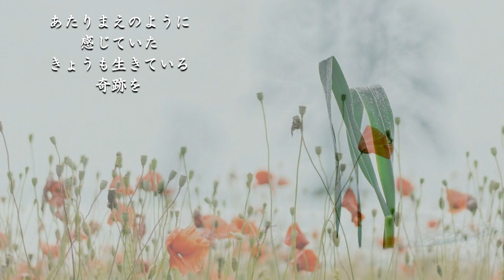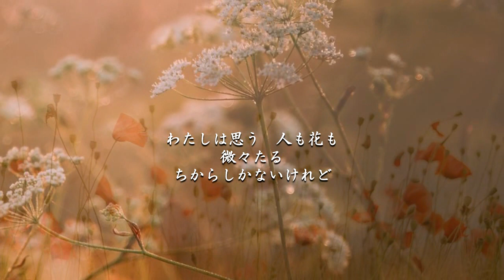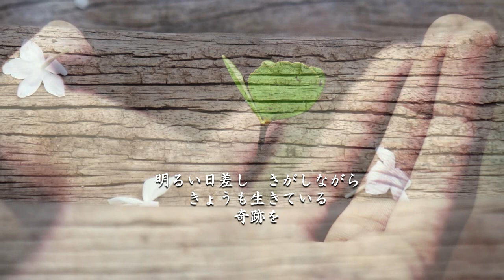奇跡 - てるやま紅葉 (original song) with Tete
フレンド・てるやま紅葉さんのオリジナルソングを、2年ほど前に3曲お手伝いさせていただいた内の1曲です。
紅葉さんの音楽性や歌声には、当然強く惹かれるものがありますが、これまで関わってきたすべての楽曲に満足できていることがとても幸運であり、こうして僕のチャンネルで紹介できることをすごく光栄に思います。
てるやま紅葉の世界と題して、再生リストも作成しましたので、ぜひご覧ください。

歌・作詞・作曲 / てるやま紅葉
Vocal, Composed by Teruyama Momiji

編曲・演奏・ビデオ / Tete
Recorded and arranged, Mixed, Guitar / Tete

         「奇跡」

わたしは思う　空を見上げ
このふりそそぐ　光のなか
あたりまえのように　感じていた
きょうも生きている　奇跡を

なにげなく　咲いているような
あの道端の　花でさえ
小さなその根を　はりながら
生きよう　生きようとしてる

雨ざらし日ざらしのままで
咲く花たちが
あんなに美しく　たくましく
生きていけるのは　なぜだろう

わたしは思う　人も花も
微々たる　ちからしかないけれど

だれもが一度は立ち止まって
思うこともあるだろう
何もかもがあたりまえなんて
答えにはならないし

わたしは思う　雨にぬれて
うつむくことも　あるけれど
明るい日差しを　さがしながら